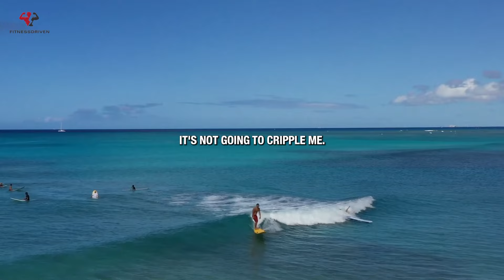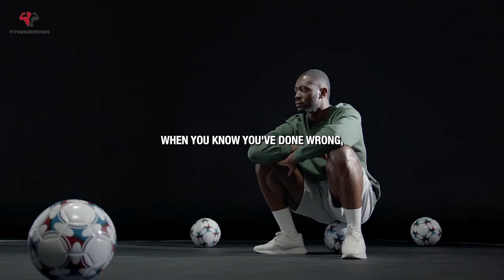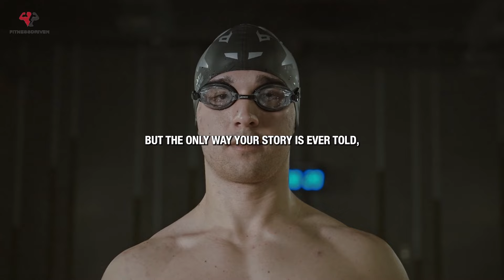GET UP AND MAKE IT HAPPEN - Motivational Video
Welcome to 'Fitness Driven' - Your Ultimate Source of Inspiration and Motivation! Here, we champion the profound impact of taking small steps towards your grandest dreams.

🌟 About Us:
At 'Fitness Driven', we wholeheartedly believe in the potential of dreams, the unwavering strength of determination, and the pure joy that comes with achieving your goals. This space transcends being just a channel; it's a thriving community, a powerful movement, and an empowering mindset.

Spoken by:
Freddy Fri , Kobe Bryant , Tim Grover , Joe Rogan , Coach Pain , Jordan Peterson , Les Brown , Jim Rohn

If you found this video uplifting, be sure to give it a thumbs up, share it with your friends and family, and hit that subscribe button for a continuous supply of life-changing content. 🔔

Video Footage:
All video footage used is either licensed through CC-BY or sourced from various stock footage websites.